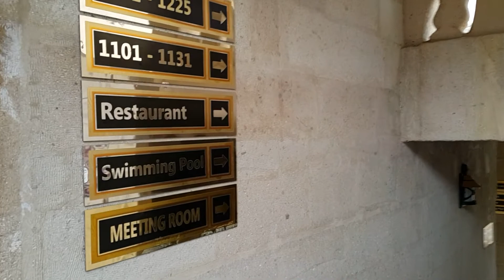Dilek Kaya Hotel Ortahisar Ürgüp - Cappadocia